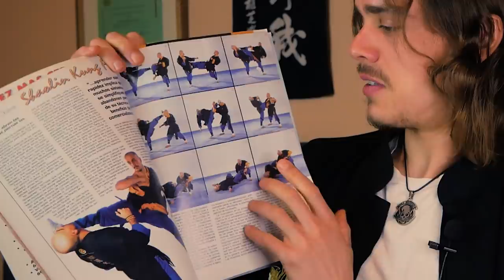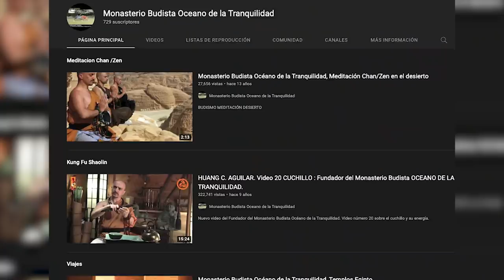CRÍTICA al ENTRENAMIENTO SHAOLIN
En este vídeo analizamos un entrenamiento shaolin y hablamos también acerca del caso de Juan Carlos Aguilar “Huang” Aguilar.

➙ MI LIBRO

➙ALGUNOS PUNTOS IMPORTANES DEL VÍDEO
-Los tres puntos más importantes en un entrenamiento shaolin son, por lo que hemos podido observar son: flexibilidad, endurecimiento y acrobacias. Los “monjes” y practicantes de dicho estilo son, en muchos aspectos acróbatas marciales. Los movimientos que desempeñan requieren de una gran fuerza, coordinación, flexibilidad y equilibrio. Si no se empieza, a este respecto, desde muy pequeño a entrenar, hay muchas técnicas que difícilmente van a llegarse a dominar, especialmente aquellas que requieran de una flexibilidad extrema en el tren inferior.
-El llevar a cabo un entrenamiento shaolin no te convertirá, necesariamente, en un mejor luchador. Pese a que vemos un trabajo intenso de endurecimiento en la mayoría de vídeos sobre entrenamientos de kung fu shaolin, normalmente no se va buscando la efectividad combativa, sino la espectacularidad a nivel visual. Por otra parte, si alguno de sus practicantes se viese envuelto en un enfrentamiento callejero, probablemente su excelente preparación física le otorgaría una ventaja sobre su rival o agresor.
-Si lo que te interesa es aprender sobre budismo y meditación, el ir al templo shaolin no presenta, quizás, la mejor de las opciones disponibles. La mayoría de gente que ha estado allí ha remarcado la escasez de preparación o entrenamiento de todo aquello que no tenga que ver con la parte física o marcial.
-En el vídeo también hablamos acerca de Juan Carlos Aguilar, representante de la escuela shaolin en España hasta hace unos años. Antes de ser descubierto, fundó en España el: “Monasterio Budista océano de la tranquilidad”. Aún podéis encontrar sus vídeos en YouTube.
-No olvidéis que el proceso de mejora espiritual que muchos venden, no se trata más que de pura propaganda que, de alguna manera, pospone el aprender verdaderamente sobre ti mismo. Si quieres empezar, puedes hacerlo aquí y ahora.